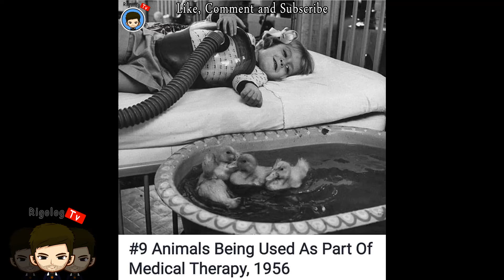The Most Heartwarming Historic Photo Ever